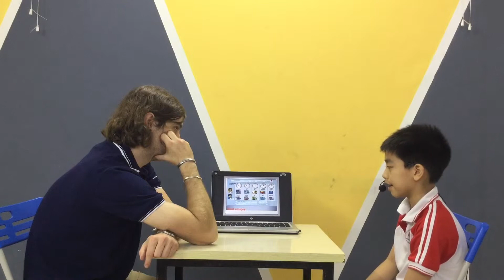CEC | Test in April 2019 | Video Test 3 - Đặng Vũ Hưng